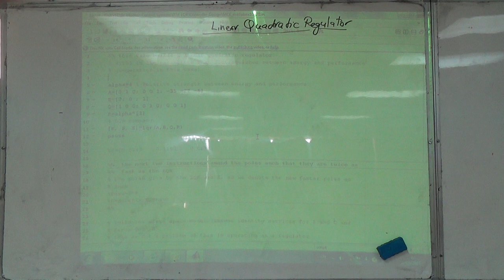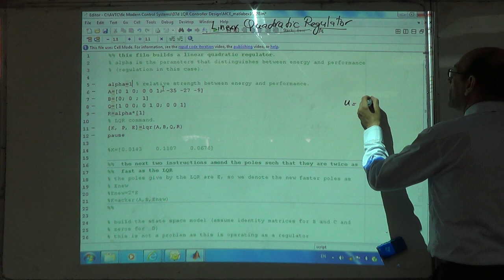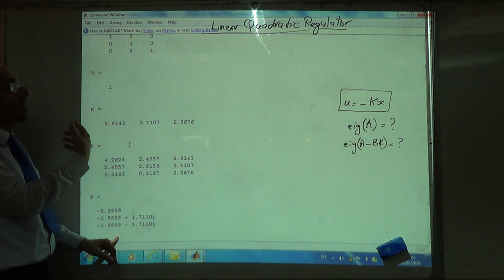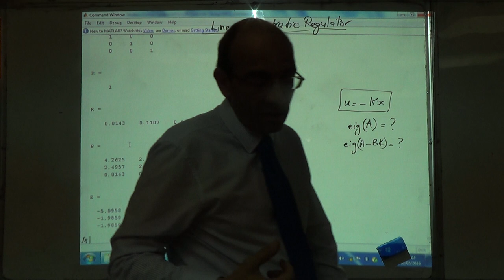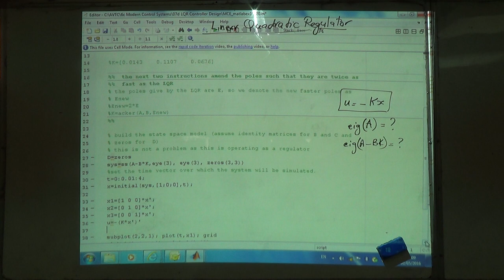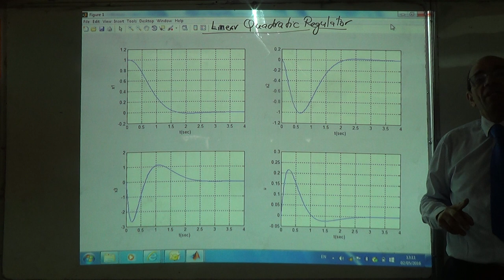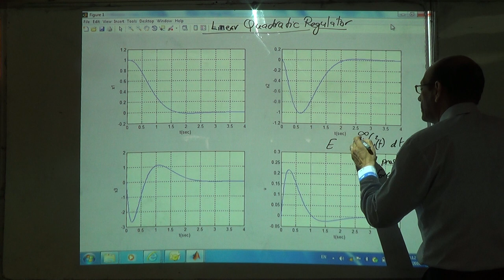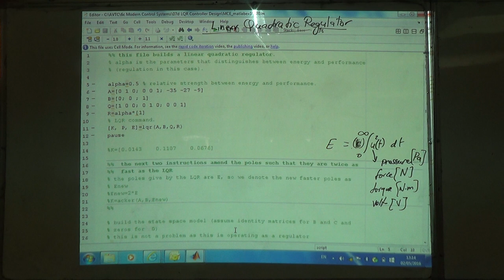The Linear Quadratic Regulator: A Practical Example in Matlab (a), 2/5/2016